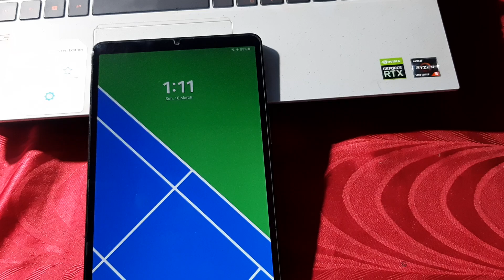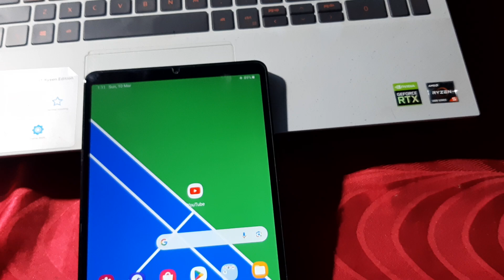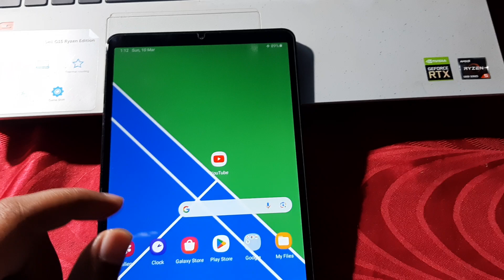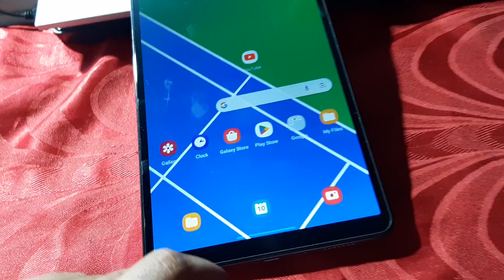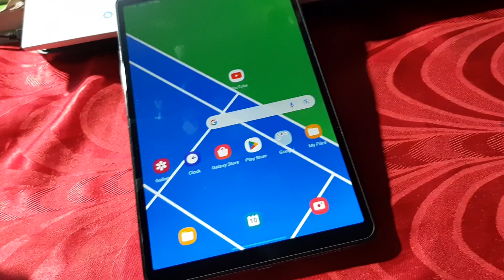SAMSUNG GALAXY TAB A9 DISADVANTAGES - BHAI KYA BAKWAAS PRODUCT HAI YE